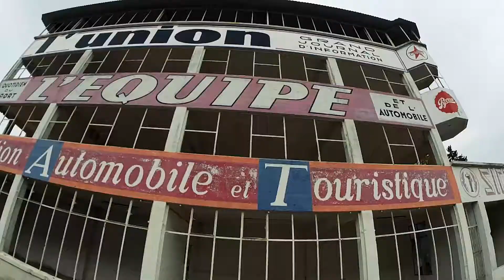200 ABONNÉS + MINI TRÉSOR : LE CIRCUIT DE GUEUX 🎥 HS 2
Abonnés : 202

▼Yo les gonz ! ▼

Valootre remercie ses abonnés d'être fidèle à son contenu.
Non en vérité, je suis véritablement heureux. Heureux de voir comment les choses changent.

🌍 Lieux visités : Gueux, Ville-Dommange

🏍️ Moto : Yamaha XJ600 Diversion '02
📹 Caméra : GoPro Hero 3 Silver
📷 Reflex : Canon EOS 650D + Sigma 18-55 f/2.8
🎤 Micros : Zalman ZMMic 1 + Apple Earpods + Boya LM-20
📼 Enregistreur : Zoom H1 + Sony ICD PX333
💻 Logiciels : Adobe Premiere Pro